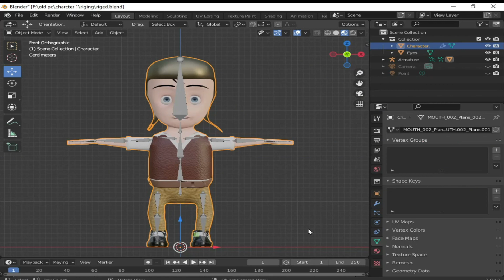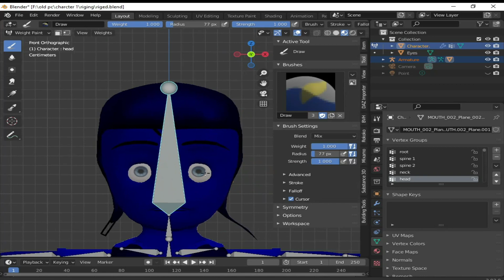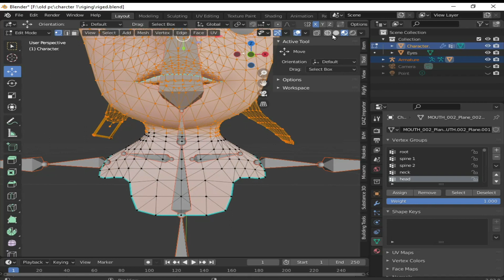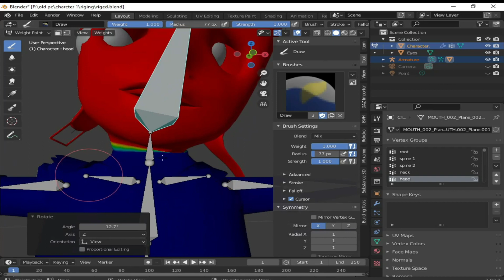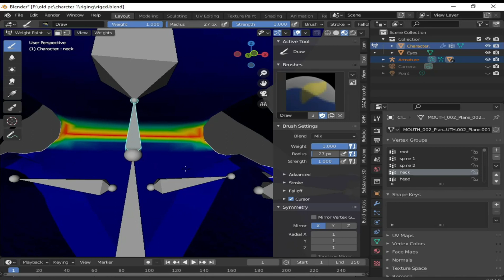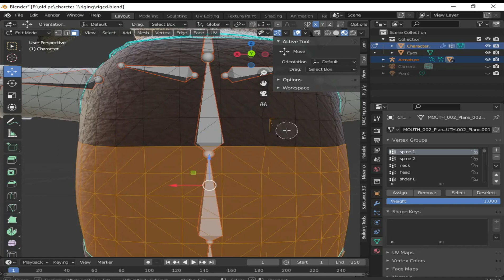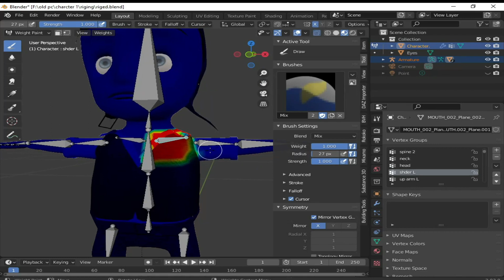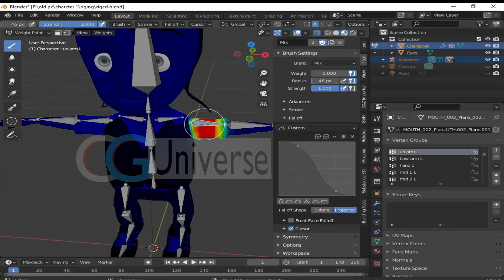how to weight paint on bones in blender URDU/HINDI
In this video we'll find how to bind armature with mash in blender